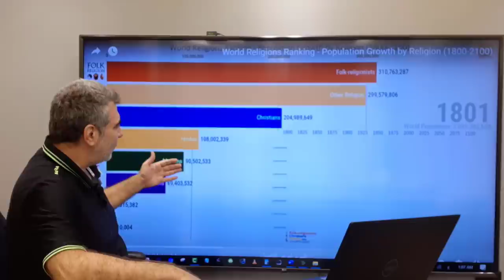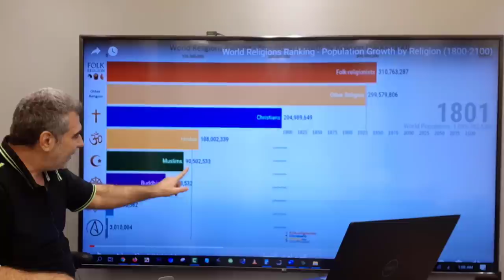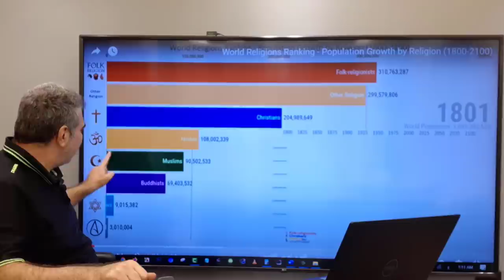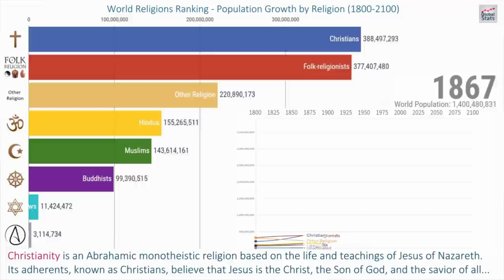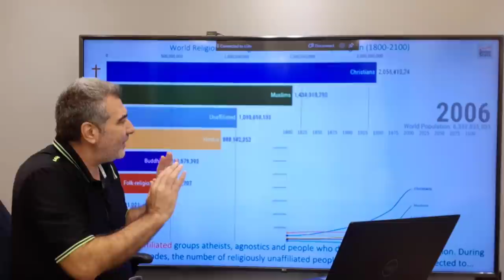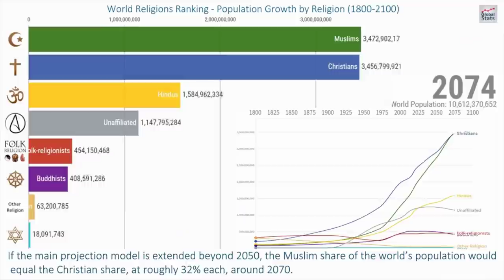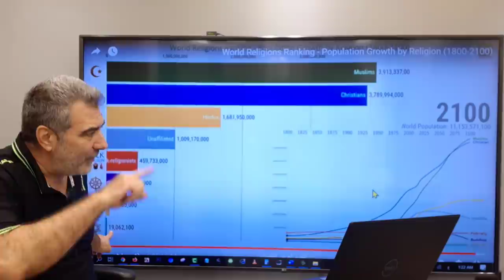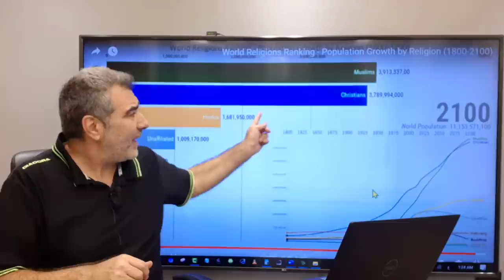كيف سيكون العالم عام 2100 ليظهره على الدين كله | عبد الدائم الكحيل